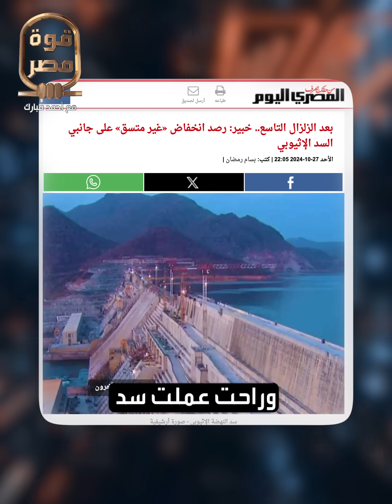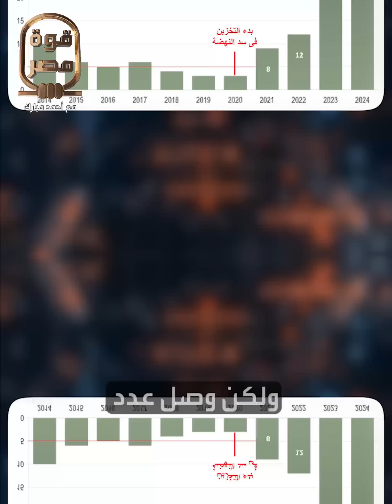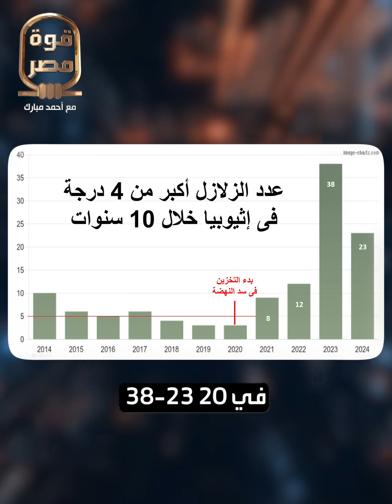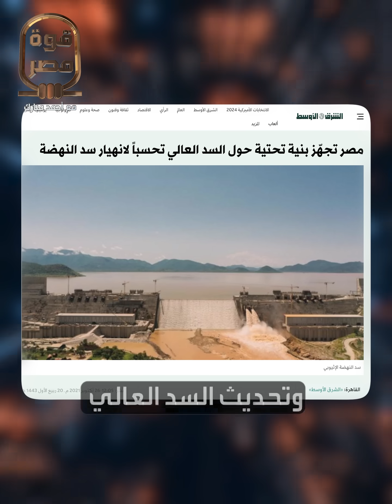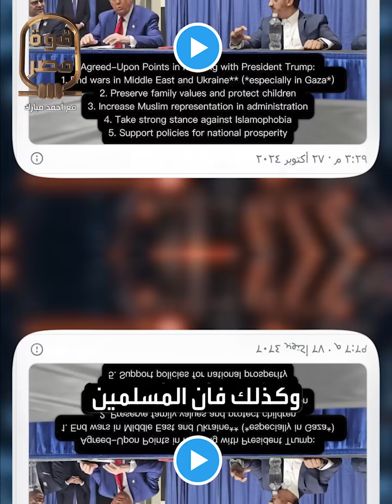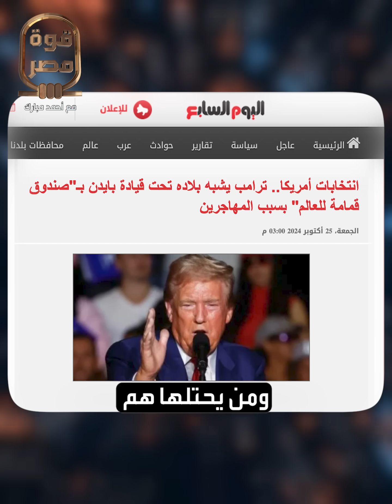فوالق ضخمة تشق جسم سد النهضة وانشقاقات بالأرض وتدابير عاجلة لمواجه انفجار كارثي | هل تغرق مصر